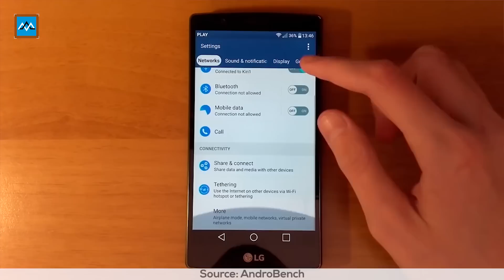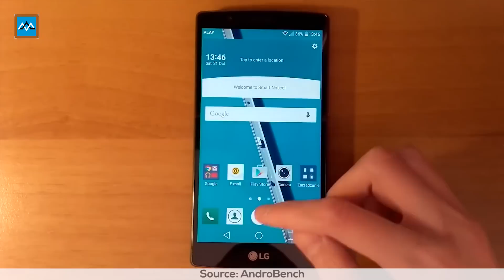Maxnews - Android 6.0 LG G4, OnePlus X, Chế độ hoảng loạn cho iPhone...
• Thông tin chi tiết về LG G4 các bạn có thể tìm thấy tại
• Mua " Xiaomi Mi Band 2 chính hãng " NGAY hôm nay để nhận khuyến mại khủng tại